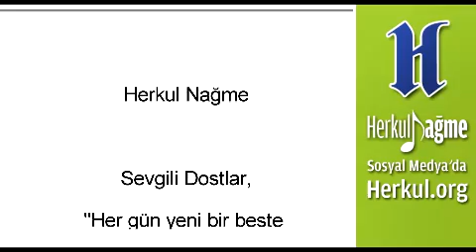Bamteli | Muharrem, Kerbelâ ve Çağın Yezidleri | M. Fethullah Gülen | (2014/11/03)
Muhterem Fethullah Gülen Hocaefendi, haftanın Bamteli sohbetinde şu konuları anlatıyor:

*Keşke herkes dese ki: “Nefis cümleden ednâ, vazife cümleden a’lâ.” Herkes diyebilse ki: “Değildir bu bana layık bu bende, bana bu lütf ile ihsan nedendir?” Herkes diyebilse ki: “Dine hizmet ettim diye fahirlenme! Allah bazen bu dini bir fâcirin eliyle de teyid eder. Müzekkâ olmadığından, sen kendini o racul-ü fâcir bilmelisin.”

Başkalarını en fazla karalayan insanlar, tepeden tırnağa levsiyâta batmış kimselerdir!..

*Şahsi hayatın itibarıyla, “Acaba ben bir fâsık mıyım? Nifakım var mı?” demelisin. Kendi durumunu bu şekilde belirlemezsen, hatalar hafif gelir, sevap iklimine de yanaşamazsın. Kendini, arınmaya muhtaç kusurlu bir insan görmedikçe, istiğfar bilmezsin, bilemezsin! Tevbe bilmezsin, bilemezsin! İnâbe bilmezsin, bilemezsin! Evbenin rüyasını bile göremezsin! “Üstümü başımı kirlettim, aklî melekelerimi kirlettim, tasavvur sistemimi kirlettim, tahayyül mekanizmamı kirlettim!” mülahazaları olursa, bir arınma kurnası ararsın. Fakat kendini pîr u pak, kusursuz, melekler gibi masun ve masum görürsen, tepeden tırnağa kir akıp durduğu halde, kirlerini görmezsin. Ve kendi kirlerini görmeyen insanlar, ruh haleti itibarıyla, -insan psikolojisinde vardır- dışarıda kirli aramaya durur. En çok başkalarını lekeleyen, onlar hakkında nâsezâ, nâbecâ sözler söyleyen, tepeden tırnağa levsiyâta batmış insanlardır.

*Bilmiyorum, hakikaten yamyamlar insanları yiyorlar mıydı, pişiriyorlar mıydı? Batılı misyonerler “yiyorlardı” diyorlar. Hatta ricâl-i devletten birini bile yediklerinden bahsederler. Zannediyorum onların durumları, günümüzde gıybetle insanların etini yiyen, iftira eden, her gün bir yalan ile onları karalamaya çalışan insanların durumlarından daha hafif idi! Geleneksel olarak onlar insan yemeyi öyle görmüş, öğrenmişlerdi. Fakat İslâmî gelenekte, yalanı adet haline getirmek, iftirayı adet haline getirmek, insanları karalamayı adet haline getirmek, intikam duygusunu adet haline getirmek ve birilerini bitirmeyi huy edinmek yoktur. Bunları, İslam geleneğinde, İslam’ın genel kurallarında, Kur’ân’ın temel disiplinlerinde, Sünnet’in temel esaslarında, Fukahâ-yı Kirâm’ın içtihadlarında, istinbatlarında, ahlak-ı âliye-i İslâmiye’yi telif eden o mübarek insanların kitaplarında görmek mümkün değildir!

Yezid bir tane değildir, her devrin Yezidleri ve Yezid ahlakı ile davrananları vardır!..

*Öteden beri olagelmiştir bu haksızlıklar, bu zulümler fakat bazı devirlerde zirve yapmıştır. Yezid döneminde Yezidler bunu zirveleştirmişlerdir. Yezid bir tane değildir; o Yezid’in ordusundaki insanlar başkaldırabilirlerdi. Ehl-i Beyt aleyhinde tavır almaya karşı başkaldırabilirlerdi. Fakat hem o tarafta, hem beri tarafta, bir kısım, Yezid ahlakı ile davranan insanlar vardı.

*Savaşamayacak insanların üzerine gitmek, insanlığını yitirmiş canavarlara mahsus bir şeydir. Azıcık im’ân-ı nazar etseniz, günümüzde de, değişik yerlerde -buna Türkiye de dahil- aynı vahşeti görmeniz mümkündür… Yanı başınızda şeâmete dönüşmüş Şam’a bakınız.. ve bir yönüyle medeniyet merkezi, (Üstad’ın) “İslam’ın zeki bir evladı” dediği Mısır’a bakınız.. Myanmar’a bakınız.. Irak’a bakınız.. Bangladeş’e bakınız.. Dünyanın değişik yerlerinde hayalinizle bir seyahat tertip ediniz ve dolaşınız. İnsanlar vahşet içinde birbirlerini çiğniyorlar.

*Evet, dünya kan ağlıyor.. ve ahvâl-ı âdiyedenmiş gibi her yerde o ona bakıyor, o da ona bakıyor, “Galiba bunlar olağan şeylerdenmiş” diyorlar. Dolayısıyla o vahşet, o denâet, o şenâet, o yalanlar, o iftiralar, o intikam duyguları ve o birilerini karalamalar devam edip gidiyor. Yatarken sürekli bitirme hülyalarıyla yatan, bitirme senaryolarıyla meşgul olanlar; kalkarken de bizzat o senaryoların figüranlığını yapanlar; uykularını senaryo yapmakla, rüyalarını senaryolarla kirleten, kalktıkları zaman da o kirli senaryoları oynamak suretiyle bayağı aktörler olarak, etrafa sürekli levsiyat saçanlar… Herhalde İslam var olduğundan bu güne, çağımızda olduğu gibi/olduğu kadar, bu ölçüde kirlenmemiştir.